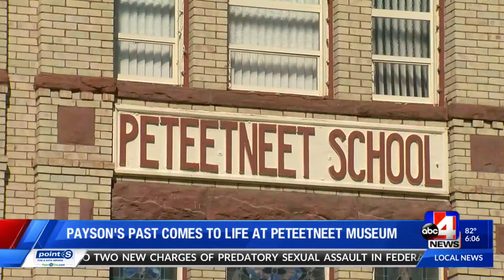Payson’s history comes to life at Peteetneet Museum